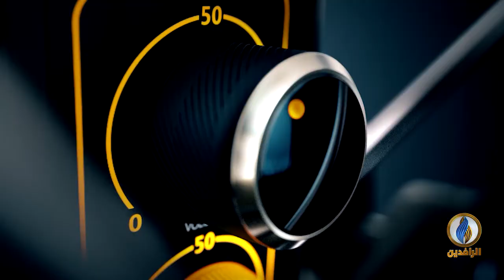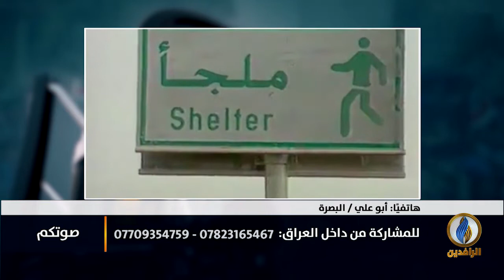صوتكم | كيف تبرأت أمريكا من جرائمها في العراق؟